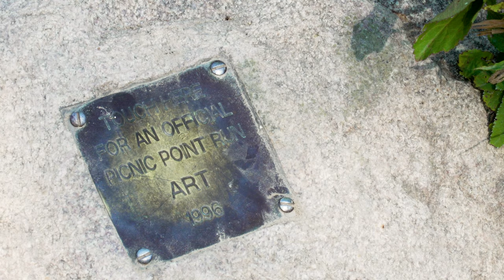Sumer Sweet Spots - Picnic Point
Picnic Point, a nearly mile-long peninsula along Lake Mendota’s south shore, is among Madison’s most distinctive features and is probably the most popular destination in the Preserve. Each year thousands of students and Madisonians visit the Point for outings. In a hectic world of university life or city living, it’s nice to know that this natural area is just a short distance from where you live.